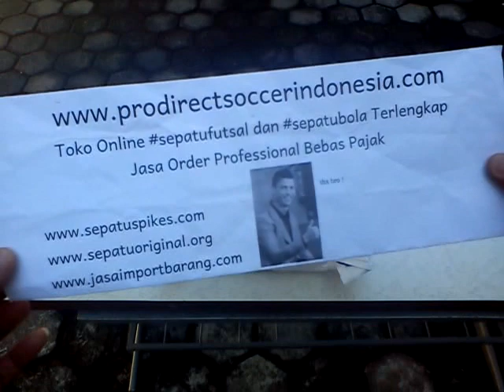Sepatu Bola Nike Mercurial Superfly FG Black Pink,hasil po dari ebay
Hasil pre order dari USA dan seperti biasa nyampe di kantor tanpa kena bea pajak sama sekali, tnpa adanya main sogok-sogokan.

Kaskus : prodirectsoccer
Tokopedia : sepatufutsalpro
Bukalapak : sepatufutsale

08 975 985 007 / Whatsapp rede